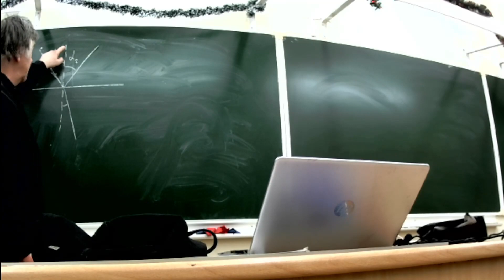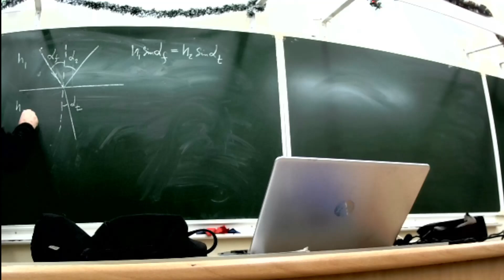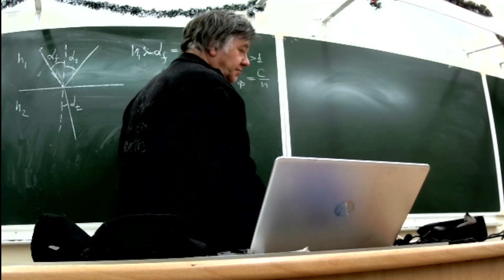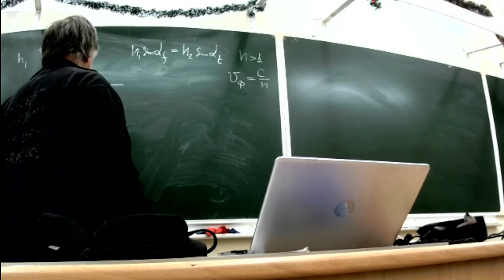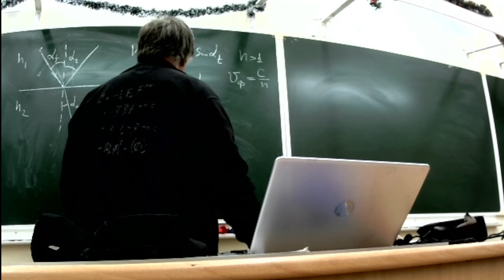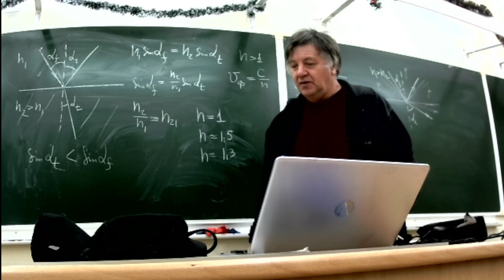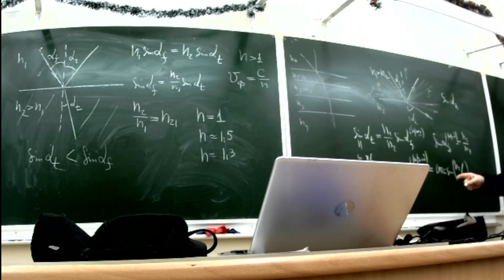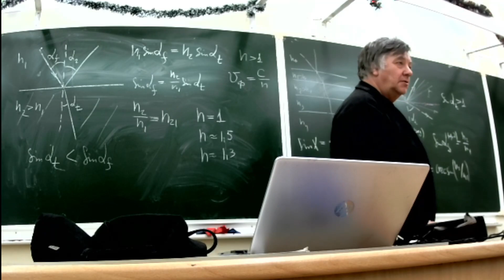ЧК_МИФ ПРЕЛЛОМЛЕНИЕ СВЕТА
ЭСММИО   SW-university.com-  открытая и бесплатная Электронная Система Массового Многоуровневого  Индивидуализированного Обучения физике и точным наукам (информация предоставляется каждому на уровне его интересов и возможностей с ИИ сопровождением поиска ресурсов)

Тема        -  2.  Геометрическая оптика
Лекция   --  1  Законы лучевой оптики
Вопрос   -   3  ПРЕЛОМЛЕНИЕ СВЕТА

Длительность:  0 :  15 :  46:

Обсуждается явление преломления света при переходе лучей из одной оптической среды в другую. Вводится понятие абсолютного и относительного показателя преломления. Вводится понятие оптической  плотности среды. Обсуждается явление полного внутреннего отражения, которая может возникать при переходе света из оптически более плотной среды в оптически менее плотную.